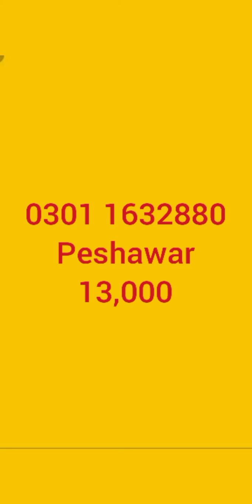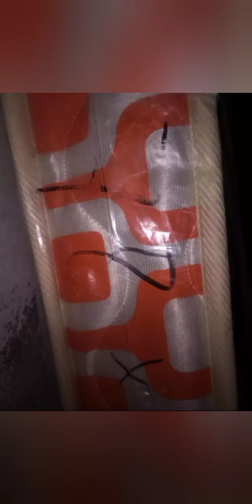Second hand sofa set, 6 chair dinning table, sofa cum bed good condition at low price | old is sold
In this video i am displaying new and second hand furniture in good condition at low price